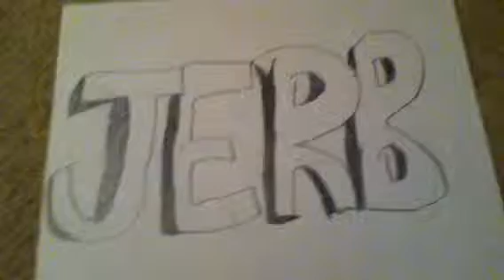COD: Black Ops 2- Buried Candy Tutorial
Brody showing you a zombies tutorial on the candy and its effect.